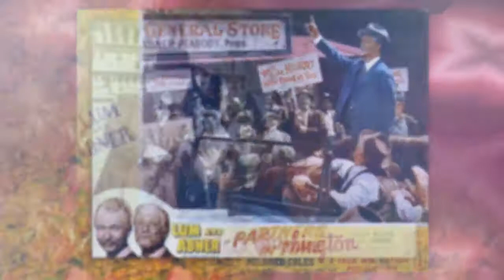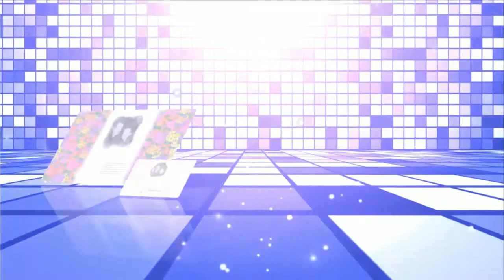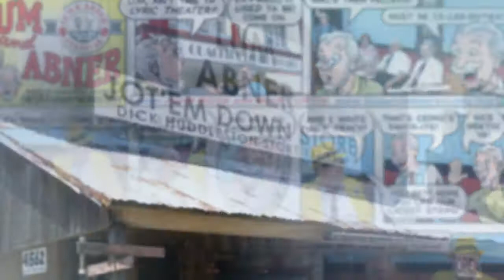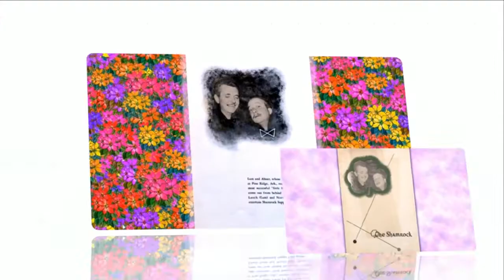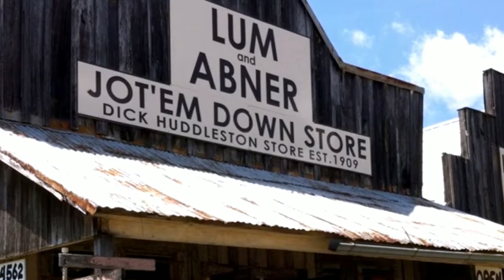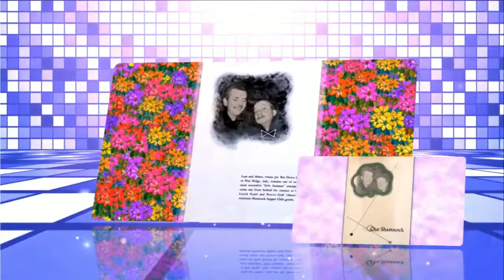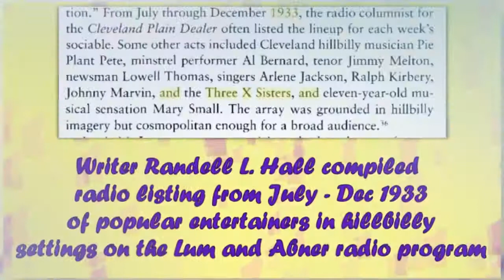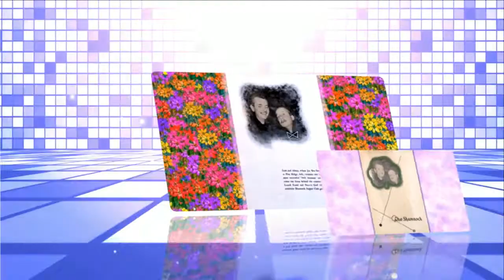Lum and Abner episodes 80 /180 . Re-Listen Lum and Abner online